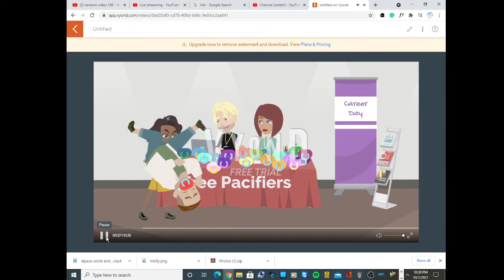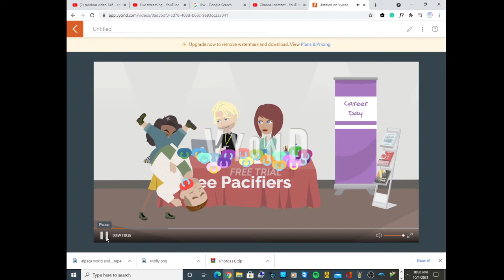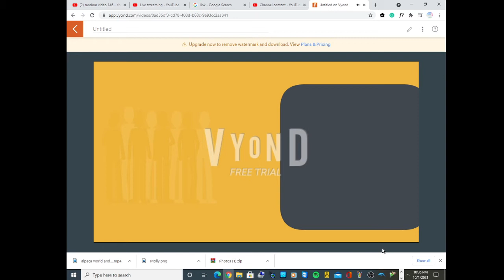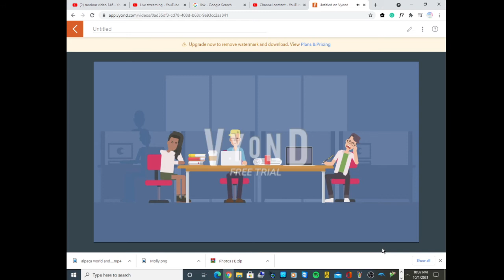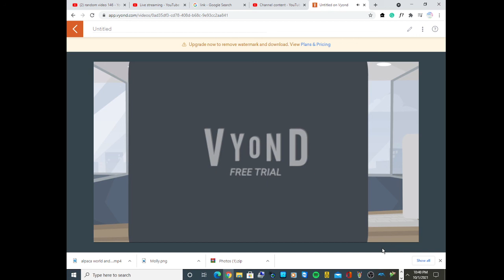random video 147